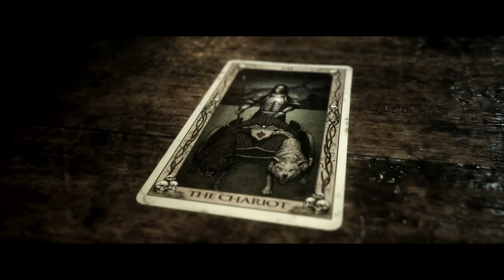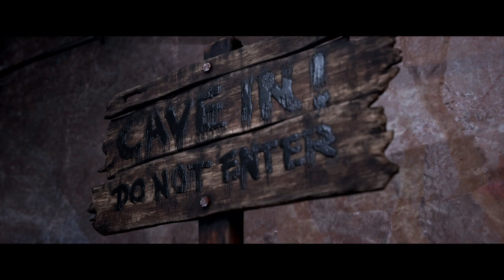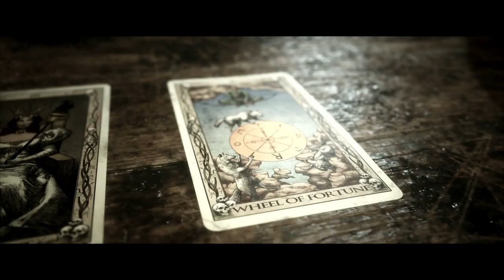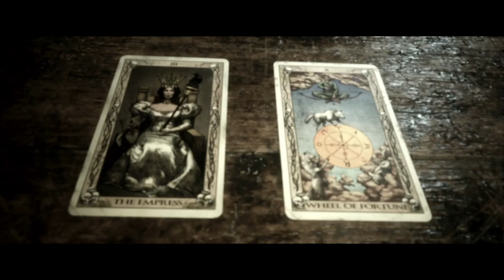WE'RE BACK BUT MY GF INSTANTLY GOT MY FAVORITE CHARACTER KILLED! | The Quarry (Couples Co-op Ep 6)